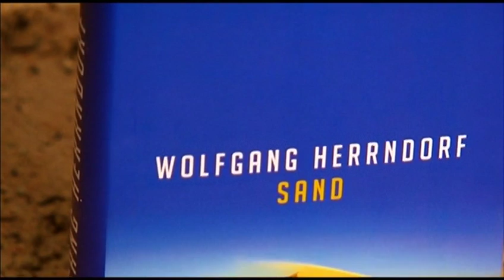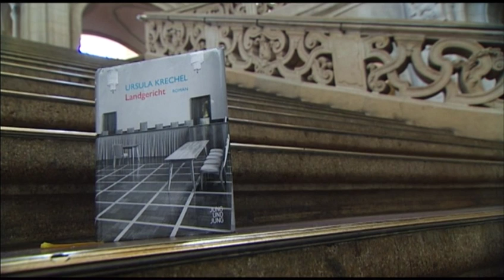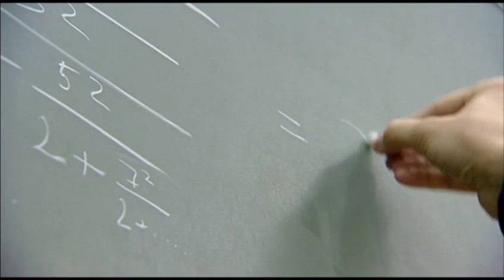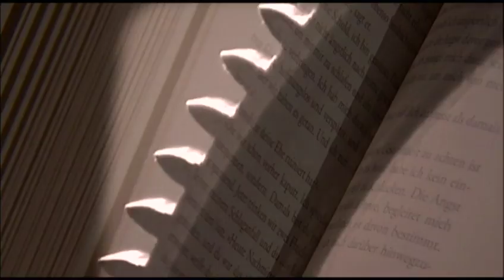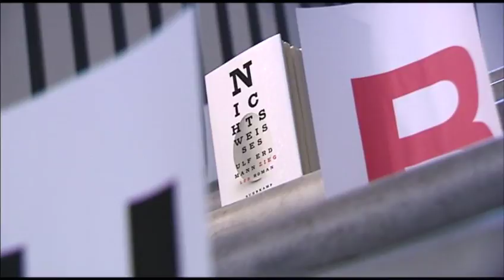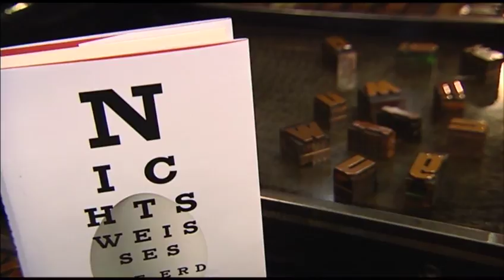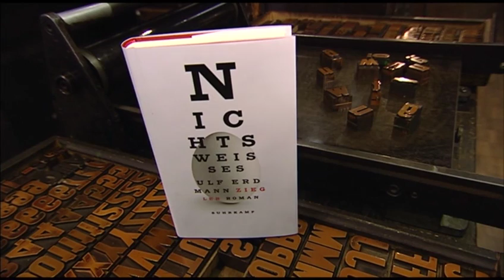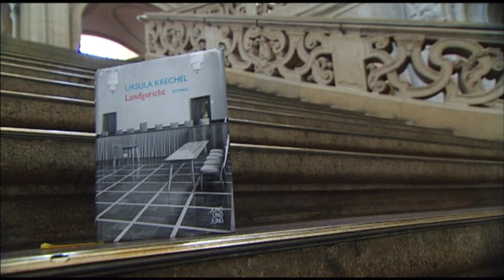Deutscher Buchpreis 2012 | Die sechs Romane der Shortlist und Dankesrede von Ursula Krechel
Portraits der sechs Autoren, die mit ihren Romanen auf der Shortlist des Deutschen Buchpreises 2012 standen: Ernst Augustin, Wolfgang Herrndorf, Ursula Krechel, Clemens J. Setz, Stephan Thome, Ulf Erdmann Ziegler
Danach: Ursula Krechel, deren Roman „Landgericht“ den Deutschen Buchpreis 2012 erhielt, mit ihrer bewegenden Dankesrede im Frankfurter Römer